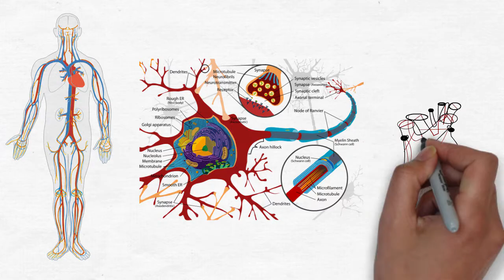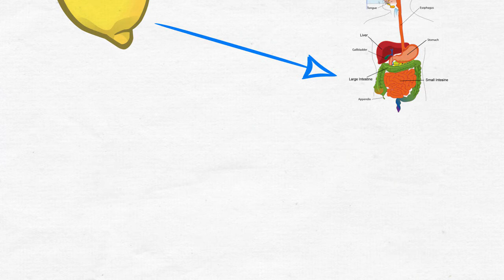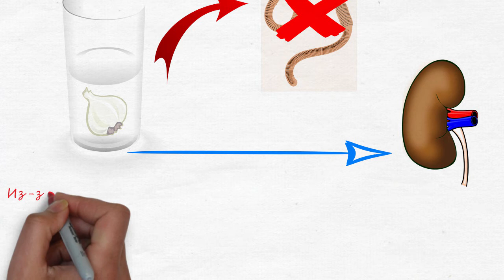НАРОДНОЕ СРЕДСТВО чесночная вода: сосуды, суставы, чистка организма 🌳 Здоровье и долголетие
В этом видео вы узнаете, какими свойствами и возможностями обладает чесночная вода, а также как ее приготовить.

➤➤➤О НАС:
Канал посвящен здоровью:

➤➤➤ВНИМАНИЕ!